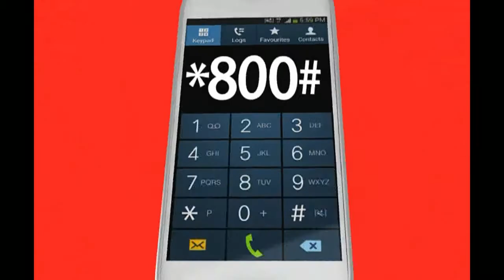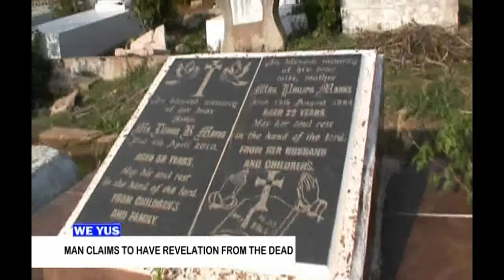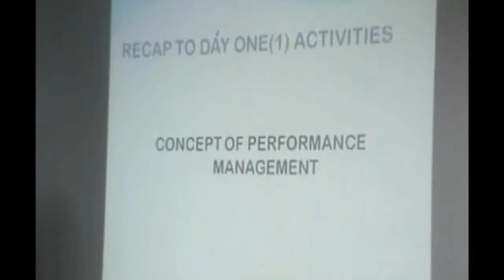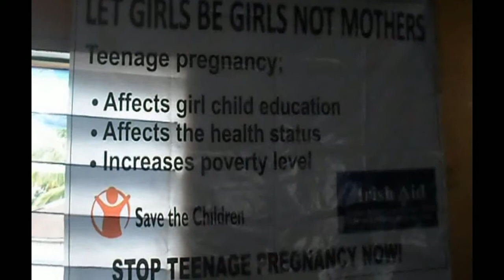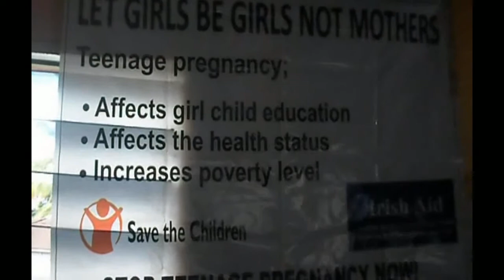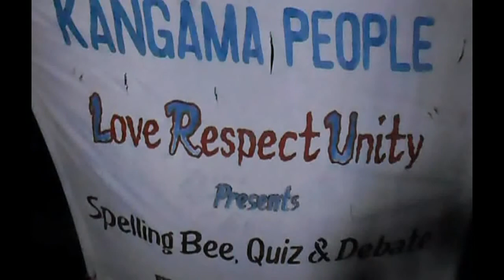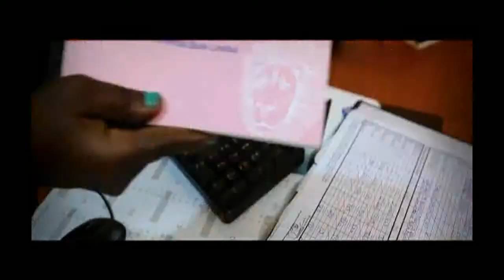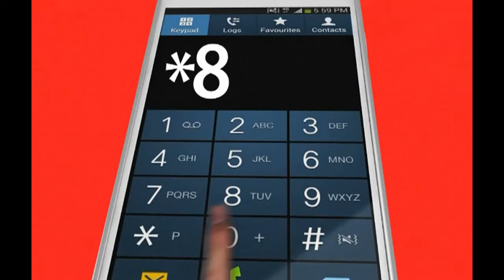WE YUS 13 JULY 2016